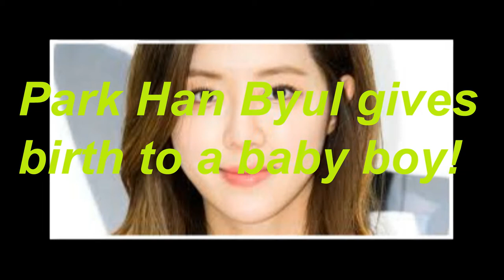Park Han Byul gives birth to a baby boy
On April 30, Park Han Byul's agency revealed to TV Report that, "Park Han Byul gave birth to a healthy baby boy around 3 pm." She gave birth by c-section.